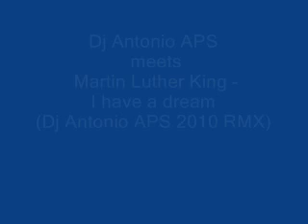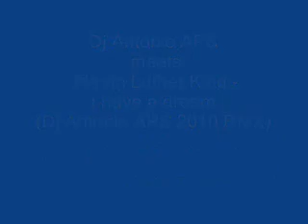Dj Antonio APS meets Martin Luther King - I have a dream ( Dj Antonio APS 2010 RMX)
Dj Antonio APS remixing this timeless speech!